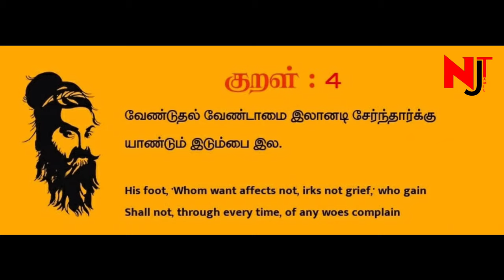Carrot Payasam in Tamil | Nakshathra Journey Tamil | NJT | தமிழ்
Hi friends ❤️

Today we are going to give you a healthy and delicious Carrot recipe😋

Try this recipe and comment your feedback👍